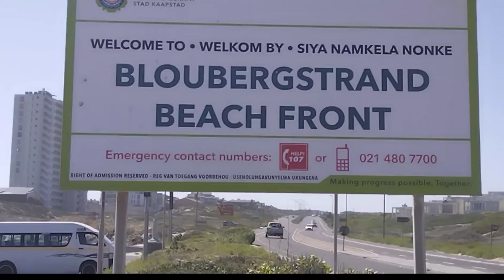Mom Don't Jump| Leave Me Alone Daughter | Scary Climbing Majestic Rocks of Bloubergstrand Beach #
Some more fun things to do in Capetown. Touring the Bloubergstrand beach is amazing.